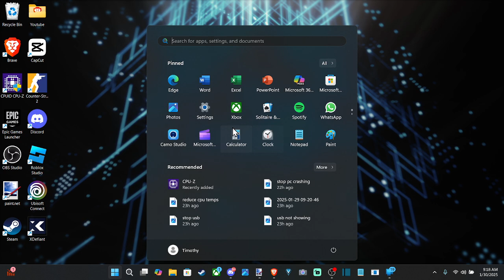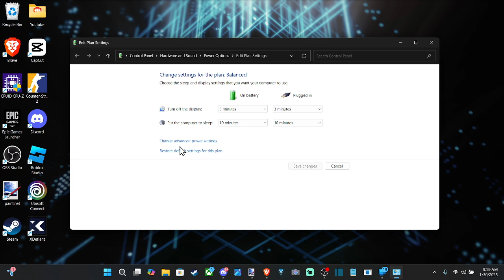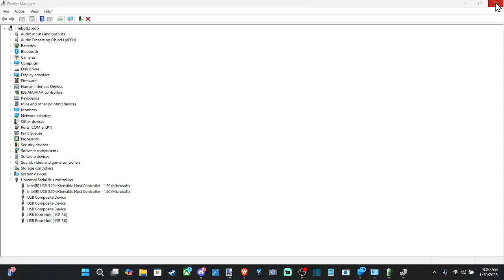How to Fix your USB Microphone Turning OFF on your Windows 10 or 11 PC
If your USB microphone keeps turning off on your Windows 10 or 11 PC, it’s likely due to power management settings, driver issues, or conflicting software. Try these fixes:

1. Disable USB Power Management
Windows may turn off USB devices to save power.

Press Win + X and select Device Manager.
Expand Universal Serial Bus controllers.
Right-click USB Root Hub (or similar) and select Properties.
Go to the Power Management tab.
Uncheck Allow the computer to turn off this device to save power.
Click OK and repeat for all USB Root Hub entries.

2. Disable USB Selective Suspend in Power Settings
This prevents Windows from disabling your USB mic.

Press Win + R, type control, and press Enter.
Go to Hardware and Sound - Power Options.
Click Change plan settings next to your active plan.
Click Change advanced power settings.
Expand USB settings -USB selective suspend setting and set it to Disabled.

Click Apply and OK.

3. Check and Update Audio Drivers
An outdated or corrupted driver can cause disconnections.

Press Win + X, select Device Manager.
Expand Sound, video, and game controllers.
Right-click your microphone and select Update driver.
Choose Search automatically for drivers.
If the issue persists:

Right-click the microphone again, choose Uninstall device, then restart your PC to reinstall the driver.

4. Check Exclusive Mode in Sound Settings
Exclusive mode allows apps to control your mic, which may cause issues.

Right-click the Speaker icon in the taskbar and select Sounds.
Go to the Recording tab, select your mic, and click Properties.
Go to the Advanced tab.
Uncheck Allow applications to take exclusive control of this device.

5. Use a Different USB Port or Hub
Try plugging the microphone into a different USB port, preferably a USB 3.0 port (blue).
Avoid using a USB hub unless it’s powered.

6. Check for Conflicting Software
Some software (like voice changers, virtual audio devices, or gaming apps) may interfere with your mic.

Press Win + X, select Task Manager.
Go to the Processes tab and look for apps that might be controlling your microphone (e.g., Voicemeeter, Discord, Skype).
Right-click the app and select End Task to test if the issue is resolved.
7. Run the Windows Troubleshooter
Go to Settings - System - Sound.
Under Input, select your microphone.
Click Troubleshoot and follow the prompts.